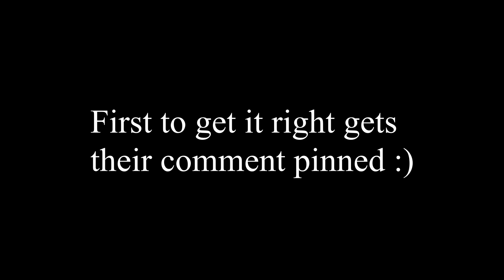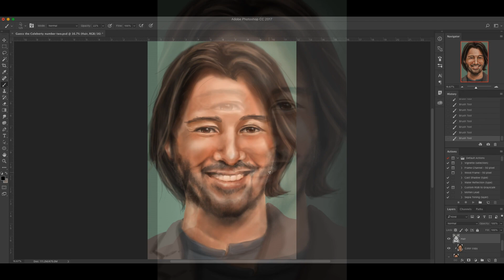Guess the Celebrity #2 | Speed Paint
I have a shout out video that's stuck in editing . Until then here's another one of these. He's the current waifu of the internet. =]
Side note, drawing someone smiling with a beard is actually really hard haha.